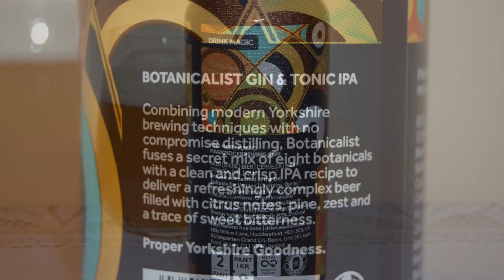Magic Rock Botanicalist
Ale Degustation presents English West Coast IPA: Magic Rock Botanicalist

Brewed by Magic Rock Brewing (Odyssey Inns)

Combining modern Yorkshire brewing techniques with no compromise distilling.

Botanicalist fuses a secret mix of eight botanicals with a clean and crisp West Coast  IPA recipe to deliver a refreshingly complex beer filled with citrus notes, pine, zest and a trace of sweet bitterness.
Proper Yorkshire Goodness.
ABV: 6.0%
Hops: MOSAIC, CENTENNIAL, CASCADE, COLUMBUS, LEMONDROP.